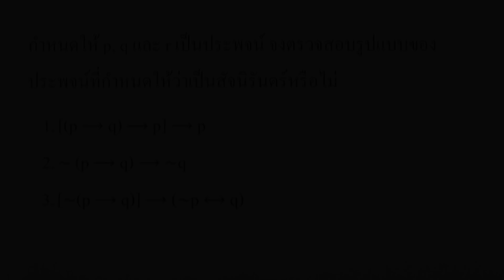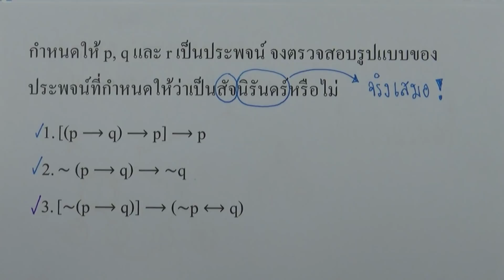คณิต เพิ่ม ม.4 เล่ม1 (พ.ศ.2560) : แบบฝึกหัด 2.6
บทที่2 ตรรกศาสตร์